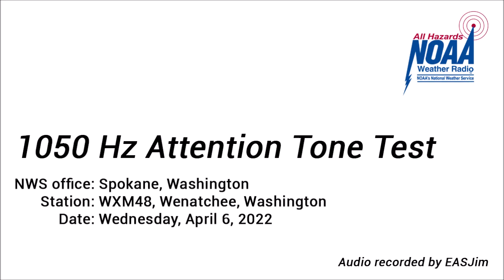NOAA Weather Radio- 1050 Hz Attention Tone Test- Apr. 6, 2022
This is a 1050 Hz attention tone test, which differs from the normal NWR RWTs. Relayed by station WXM48 in Wenatchee. NWS Spokane conducts this test each Wednesday between 10AM and noon (usually closer to noon) depending on the weather. Audio recorded from my Reecom R-1630 weather radio to my Zoom H1 audio recorder at my parents' house.